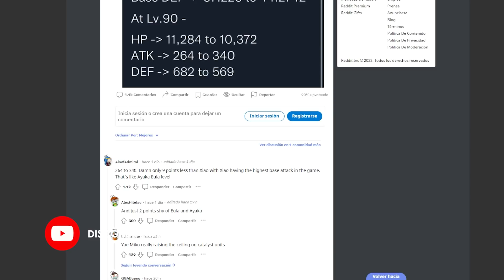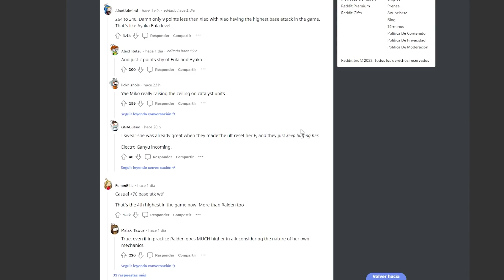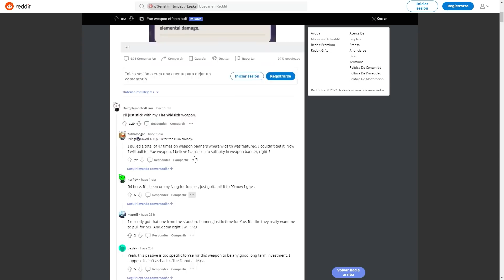ESTA es la RAZÓN por la que YAE MIKO será BASTANTE FUERTE ► ¿Ahora SI ES DPS? | Genshin Impact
Muy buenos días, tardes o noches. Espero se encuentren bien, hoy vamos a hablar de los cambios que han hecho en yae miko, ahora para convertirla en un dps bastante completo según los leaks y los filtradores.

¿será la mejor dps electro del juego?

Discordia Tangente
Genshin Impact